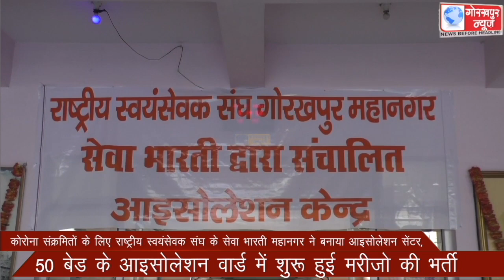कोरोना संक्रमितों के लिए राष्ट्रीय स्वयंसेवक संघ के सेवा भारती महानगर ने बनाया आइसोलेशन सेंटर,50 बेड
कोरोना संक्रमितों के लिए राष्ट्रीय स्वयंसेवक संघ के सेवा भारती महानगर ने बनाया आइसोलेशन सेंटर, 50 बेड के आइसोलेशन वार्ड में शुरू हुई मरीजो की भर्ती